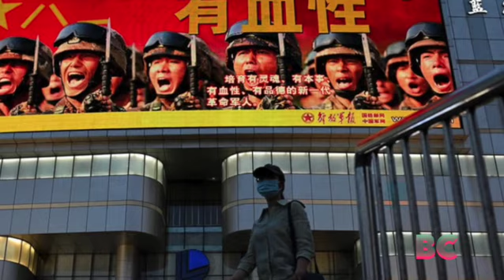China-proposed initiative on global civilization hailed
Political leaders and organizations from various parts of the world have praised the Global Civilization Initiative proposed by China, citing its significant relevance in conjunction with the Global Development Initiative and Global Security Initiative.

These initiatives, according to them, can foster a consensus among nations in addressing the escalating global issues concerning peace, security, development, and harmonious coexistence, China Daily reported.

During the “Path Towards Modernization: the Responsibility of Political Parties” high-level meeting of the CPC in Dialogue with World Political Parties, Xi Jinping, the general secretary of the Communist Party of China Central Committee, presented the Global Civilization Initiative on Wednesday.

It was at this event that the leaders from various countries expressed their appreciation for the initiative, as reported by China Daily.